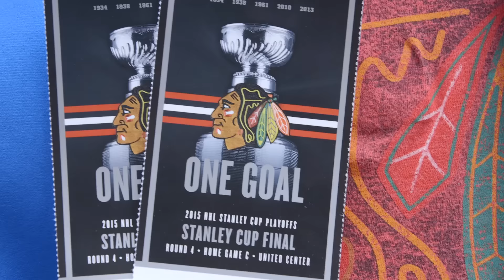Chicago Blackhawks “Jaeger’s Finals Surprise” | BMO Harris Bank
We helped Blackhawks fan Tricia win the Girlfriend of the Year award. Watch her boyfriend’s reaction as we surprise him with finals tickets.